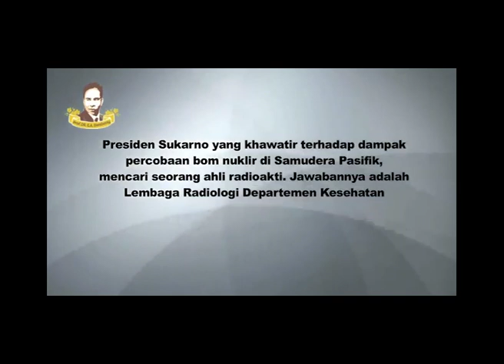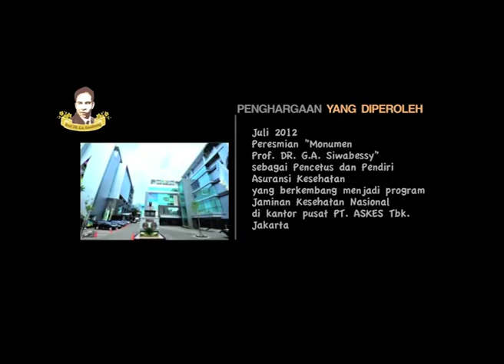Upuleru, Prof. DR. Gerrit Augutinus Siwabessy (LATSAR CPNS Kabupaten Bogor 2021)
Video ini berisi kisah inspiratif Nasionalisme Prof. DR. Gerrit Augustinus Siwabessy

Disusun oleh:
Dwi Intan Arifah, S.Si
Kelompok 3, Angkatan IV
Peserta LATSAR CPNS Kab. Bogor 2021